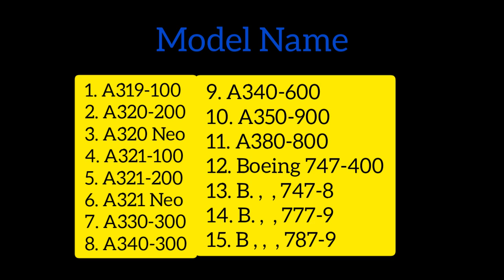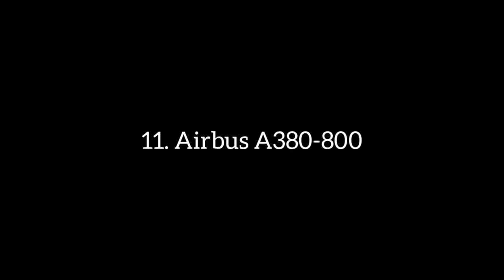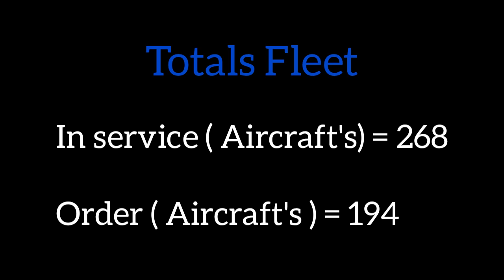Lufthansa Fleet Size 2020 ! All details 🇩🇪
🙏🏻 Welcome to Technical Duggal 🙏🏻

comment for your favorite comparison !
( apni pasand ke comparisons ke liye comments kro )

Ya fir koi suggestion deni ho to abhi comments karo Thanks